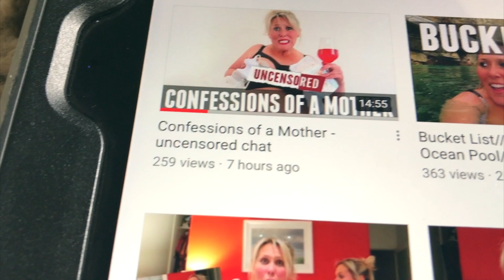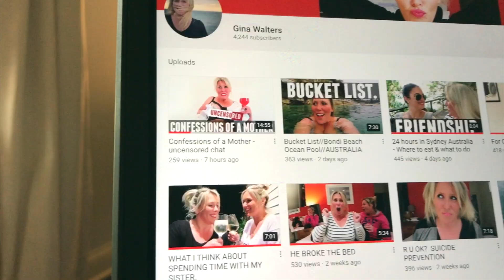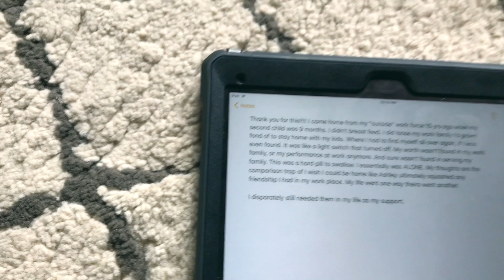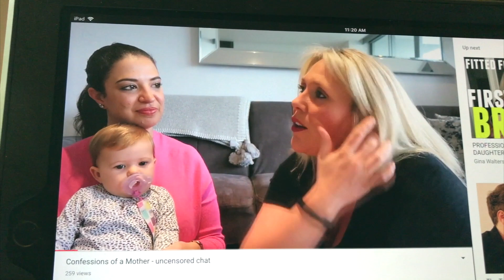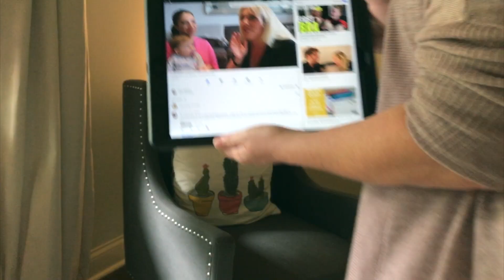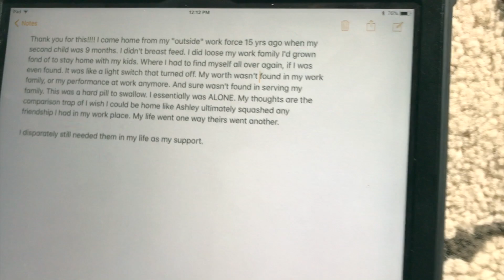My Reaction To Gina Walters Motherhood Video | Should I Stay Home With My Kids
You maybe asking yourself who is Gina Walters?

Please take a look at my video upload today to find out.

Gina and a friend talk about hard topics of motherhood-.Sex, breastfeeding, feelings of resentment and loss of identity. If you'd like to see her full video, please

Thank you Gina for having this uncensored chat about motherhood. You helped heal a small piece of my soul! Thankful for you shining your light of influence out into the world.

If you have questions of should I stay home with my kids? Why do I feel this way? Why is no one supporting me? Then this video, My Reaction To Gina Walter's is a must watch.

Shine,
Ashley Murphy

Under Contract: Life in the Middle of Dreams - a verse novel

Daddy's Briefcase: My Journey Through Liver Cancer